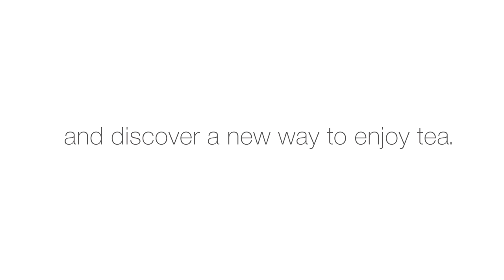Welcome to the wonderful world of Tipcup 4 Tea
"Good design is functionality and style in proportional balance. It has all that is needed, and nothing extra. Certain objects will become classics over time and others are born legends"

Innovation is often a by product of encountering problems. Design is a form of problem solving. With this philosophy, TipCup is the unique idea of an artist on how to enjoy a new way of drinking tea – alone or in the company of friends, FAMILY and colleagues.

A new way of enjoying tea! TipCup's Nordic functional design eliminates disposable teabags and bridges functionality with art, wellness and style. Our mission is to bring new excitement to the long history of tea drinking, and to be a MAGNET for young artists and designers to further our vision of creating works of art that act as vessels for the enjoyment of tea.

™Making the Ordinary Extraordinary!